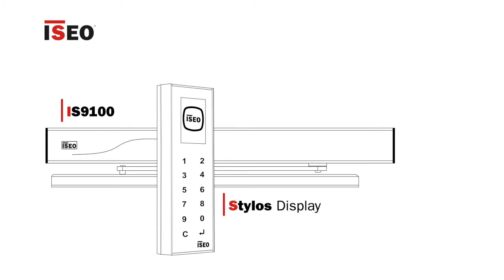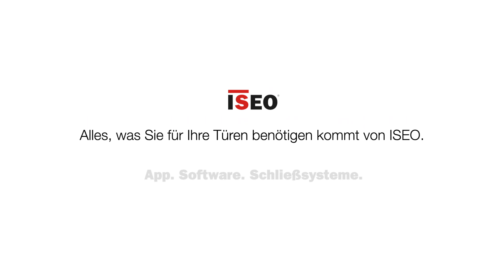ISEO: Öffnen Sie Türen, ohne sie zu berühren! Automatische Türöffner, Motorschlösser, Lesegeräte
Kombinieren Sie verschiedene Produkte, Apps und Software aus dem Hause ISEO.

Erstellen Sie individuelle Lösungen, um Türen automatisch mit Ihrem Smartphone zu öffnen und zu schließen, ohne dabei Schlüssel oder Türklinken anfassen zu müssen - auch aus der Ferne.
In diesem Video:
- Lesegerät Stylos Smart
- Automatischer Türöffner IS9100
- Automatisches elektromechanisches Schloss Multiblindo eMotion (0:13)
- Elektrischer Bolzen bei Thesis 2.0 (0:55)
Mit der Argo-App von ISEO können Sie Türen mit Ihrem Smartphone, per Karte und Transponder öffnen, Bluetooth und RFID machen es möglich (1:30).

KEIN SCHLÜSSEL, KEINE BERÜHRUNG!
Erfüllen Sie Sicherheitsvorschriften und verhindern Sie die Verbreitung von Infektionen.

Alles, was Sie für Ihre Türen benötigen kommt von ISEO.
Einfach. Praktisch. Zeitsparend.